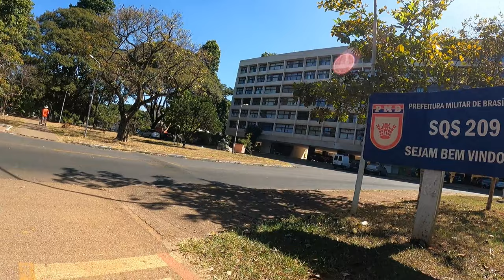CICLOVIA, SQS 202 até 216. ASA SUL, Brasília/DF. Aprox. 7 Km em 20 Min c/ Música. BIKE LANE BRAZIL]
BRASÌLIA, DF. Asa Sul, Ciclovia da SQS 202 até 216. Aprox. 7 Km em 20 Minutos com Música / Gopro em 29 de MAIO 2022 / Cycling in Brasília, Brazil. Bike Lane. Scenic Bike Ride. Indoor Cycling. Bike Lane